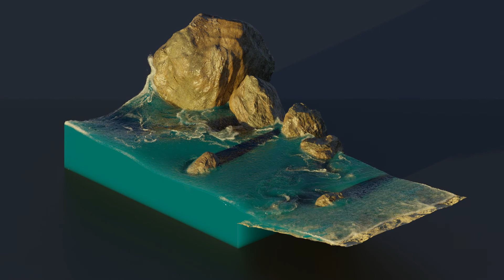Blender 3.0 Flip Fluids Animation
This was my attempt at playing around with the flip fluids add-on for blender 3.0.

Identified Problems:
1. There are some repeated frames near the end.
2. There's a flickering in the background that only showed up in OptiX renders but disappeared with CUDA renders.
3. The volume of the water seems to be multiplying. By the end of the animation, the beach has become entirely flooded.

Flip Fluids 350 resolution

Blender 3.2
Flip Fluids